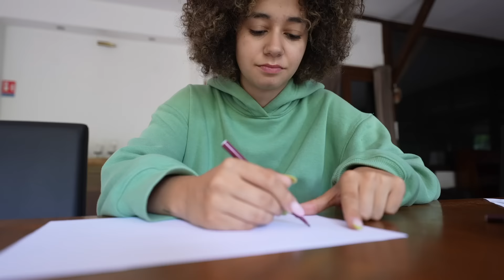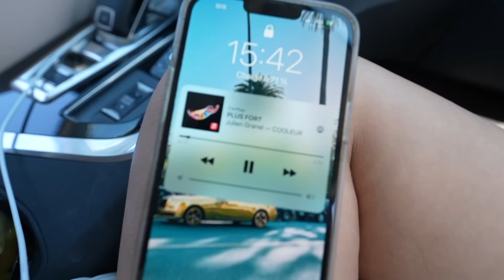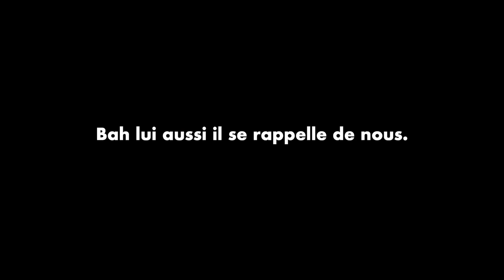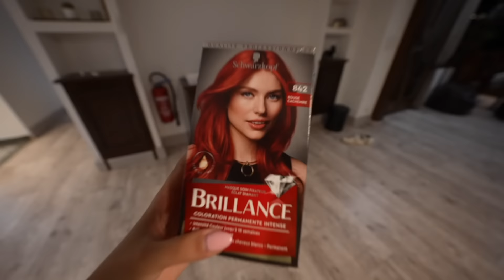johann m’a laissé lui teindre les cheveux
Un de nos protagonistes veut un nouveau look pour une nouvelle vie.

‣ sur instagram: @hotelmahfouf

ON PORTE TOUS:
Les ensembles joggings Hôtel Mahfouf
Pantalon de jogging beige:

MA SERIE SUR VOGUE "VLOGUE"

Commente " l'attaque des canards "  si tu as lu la barre d'info en entier. :p